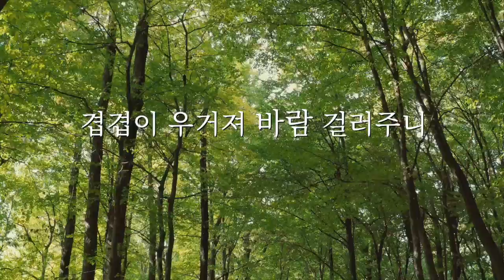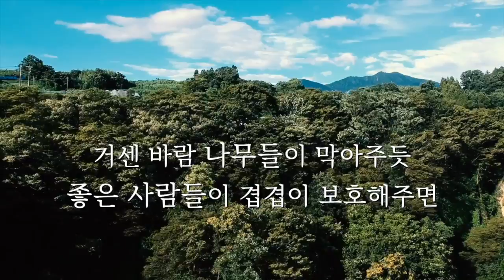ㅣ숲 ㅣ 자연이 주는 감사함에 대하여 생각해보는 날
🌼 작시 정보

숲

지은이 : 신 준 식

산등성 굽어 휘어진 허리
억센 바람 휘감고 돌다 솔바람 되네
나뭇가지 살랑 흔들며 구슬땀 식혀주네

산에는 나무가 많다
겹겹이 우거져 바람 걸러주니
훈풍 되는 거야

인생사 마찬가지
저마다 타고 난 운명 다르지
거센 바람 나무들이 막아주듯
좋은 사람들이 겹겹이 보호해주면
모진 운명도 비껴가는 거야

울창한 나무처럼 덕이 있어야 해
덕이 있어야 사람들이 모이지
아름다운 덕이 울창한 숲인 게야